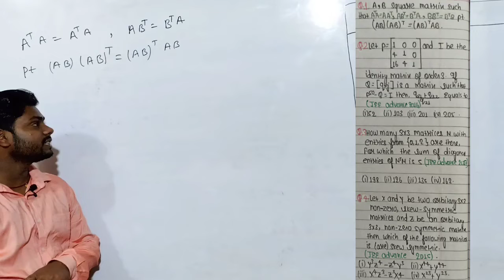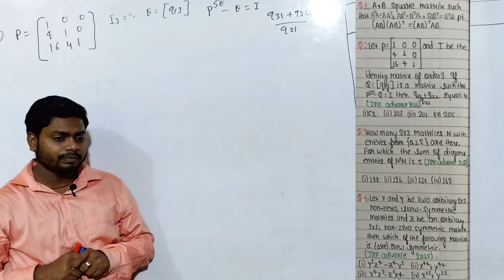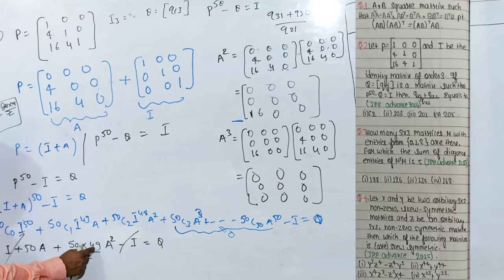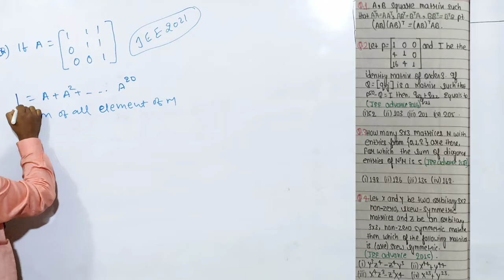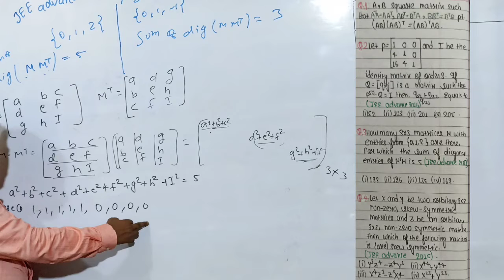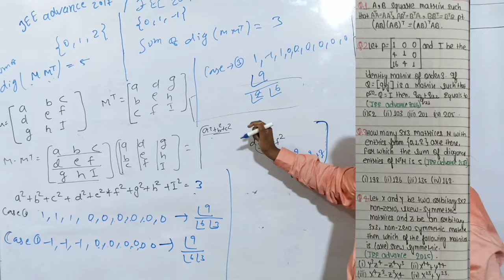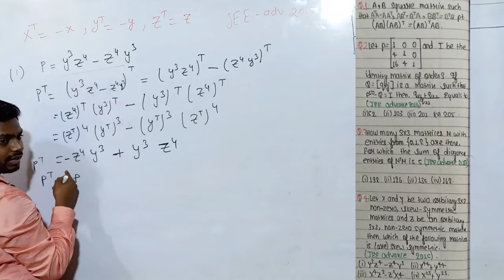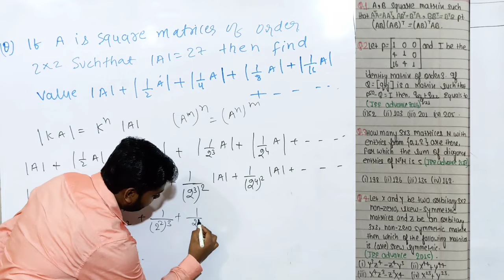QUESTION BASED ON TRANSPOSE OF MATRIX LT 8